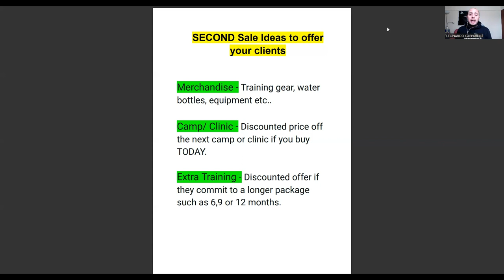⚽︎ Mastering the Art of Securing Second Sales with New Soccer Academy Clients!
In today's video, you will learn how to make a second sale in your football training business on your enrolment call with parents.